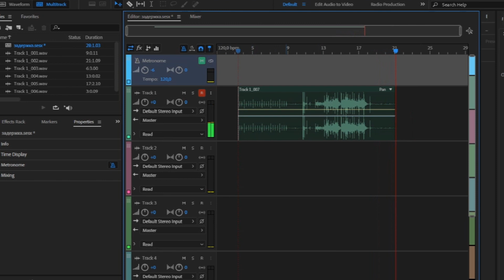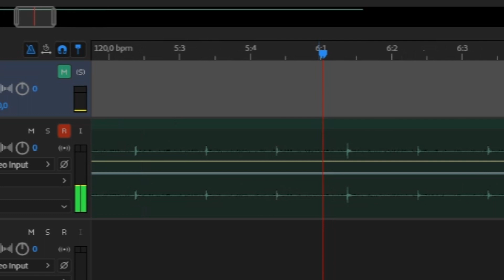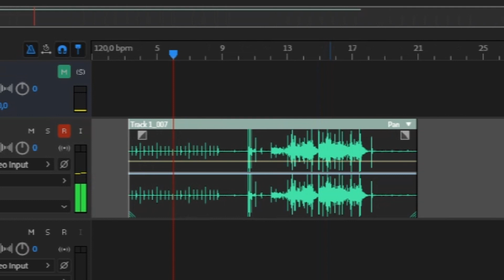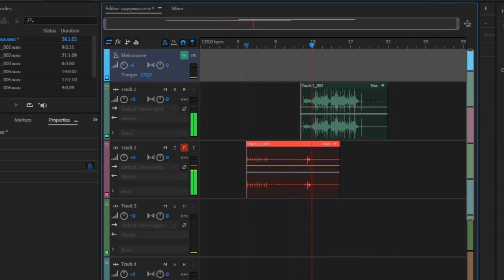Как устранить задержку на звукозаписи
Простой способ как на непрофессиональном оборудовании синхронизировать аудиодорожки на мультитреке в случае возникновения задержки